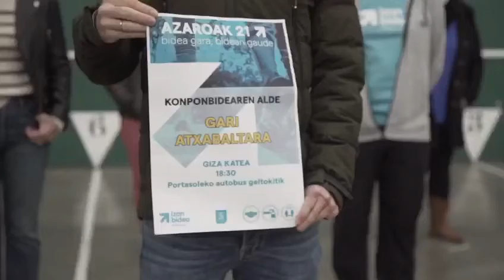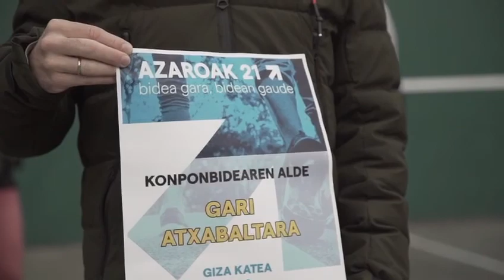Azaroaren 21erako giza katea deitu du Aretxabaletako Sarek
Aretxabaletako Sareren arabera pausu garrantzitsua da Garikoitz Garcia Zaballara hurbiltzea, eta "pozik" hartu dute berria. Halere, oraindik "salbuespenezko espetxe politika" indarrean dagoela-eta, mobilizazioa deitu dute gaur hamabosterako.

Garikoitz Garcia preso aretxabaletarra Picassentetik Zaballara gerturatu dute, eta hori "berri pozgarria" da Aretxabaletako Sarerentzat, izan ere, azaldu dute Garciaren etxerako bidean pauso "oso garrantzitsua" eman dela: "Senide eta lagunentzako ezarrita zegoen zigor gehigarria amaitu da. Astebururo Picassentera 1.244 kilometro egin beharrean Gasteizera ordubete baino gutxiagoko bidaia egin behar dute senide eta lagunek". Horri gehitu diote murriztu egingo direla bidaiek eragiten duten nekea, kostu ekonomikoa eta istripu arriskuak.

Egoera, ordea, ez da nahi adina aldatu Sarerentzat; azaldu dutenez, Garciak eta gainerako euskal presoek "hamaika zailtasun eta oztopo" dituzte oraindik hainbat alorretan, eta horregatik eskaera egin dute, legedia arruntari  jarraiki, "gradu progresioen bidean aurrera egiteko": "Neurri eta baimen berrietan aurrera egitea eskatzen dugu, baimen berezietan, lan egitekoetan, bigarren edo hirugarren gradua lortu ahal izateko eta zer esanik ez baldintzapeko askatasuna eskuratzeko".

Giza katea, hilaren 21ean
18:30ean Portasoleko autobus geltokitik hasita, kilometro bateko katea osatu nahi dute Herriko Plazaraino: "Eskubideak urratzen diren bitartean, lanean jarraituko dugu; argi baitaukagu bide horretan aurrera eginez lortuko dugula benetako bakea eta konponbidea". Bestetik, azpimarratu nahi izan dute zorrotz beteko dituztela osasun neurriak.